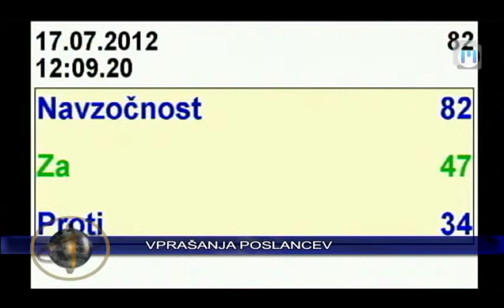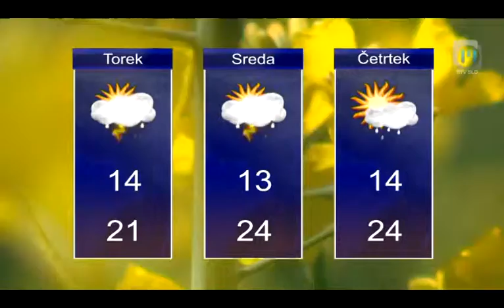Novice ob 14.00 TV Maribor 24.9.2012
Novice Televizije Maribor, pripravila: Jasmina Gregorec in Uroš Vičar - Twitter @TVMaribor I FB